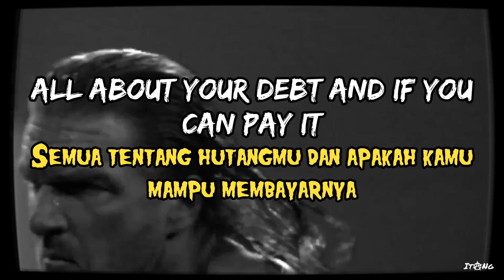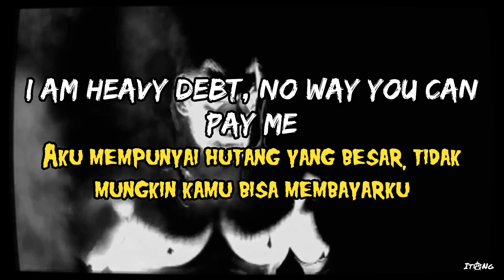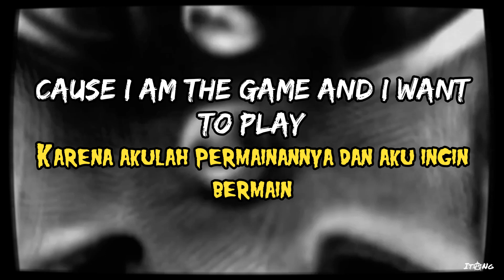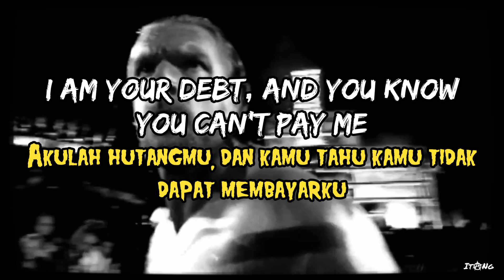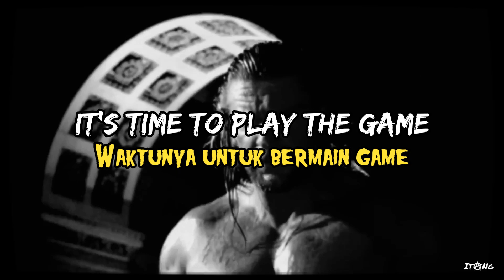Motörhead The Game Triple H Lirik dan Terjemahan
"The Game" adalah lagu yang awalnya diproduksi oleh Jim Johnston, produser internal dari banyak tema masuk terbesar organisasi gulat WWE. Lagu ini diambil oleh Motorhead dan direkam sebagai lagu bonus untuk Hammered untuk menjadi tema masuk baru superstar WWE Triple H, dan dengan demikian telah menjadi lagu khasnya (bersama dengan lagu Motorhead lainnya, "King of Kings"), yang telah digunakan sejak tahun 2001 dan seterusnya. Triple H (nama asli Paul Levesque) adalah penggemar berat band ini dan berteman baik dengan penyanyi utama Lemmy Kilmister; di album tersebut dia juga mengisi vokal latar pada lagu "Serial Killer."

Triple H berbicara lebih banyak tentang asal usul musik walk-on-nya yang paling khas dalam wawancara tahun 2011 dengan MTV Newsroom. “Bertahun-tahun yang lalu saya melakukan transisi untuk menjadi orang jahat (dikenal dalam gulat sebagai karakter ‘tumit’), dan mereka ingin saya mengubah musik saya,” katanya. "Kami mempunyai staf musik Jim Johnston yang mengerjakannya, dan itu bukan suara yang saya inginkan. Saya terus berkata, 'Saya ingin suaranya lebih mentah, lebih berpasir,' dan saya terus berkata, 'Pikirkan Motorhead, pikirkan Motorhead.' Jadi akhirnya Jim berkata, 'Mengapa kita tidak meminta Motorhead saja yang melakukannya?' Mereka menyukainya, dan mereka menyanyikan lagu itu untuk saya, dan mereka datang ke salah satu pertunjukan, dan Lem serta saya langsung cocok dengannya. Mereka telah memainkan saya di atas ring beberapa kali."